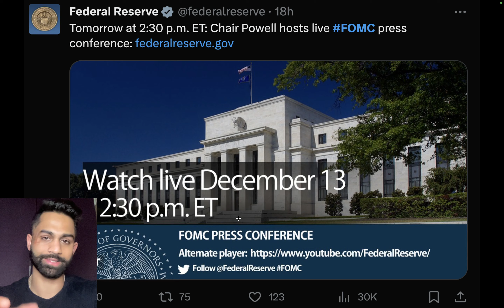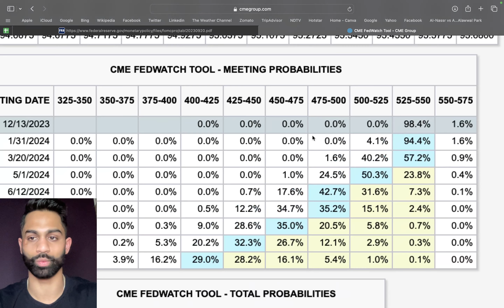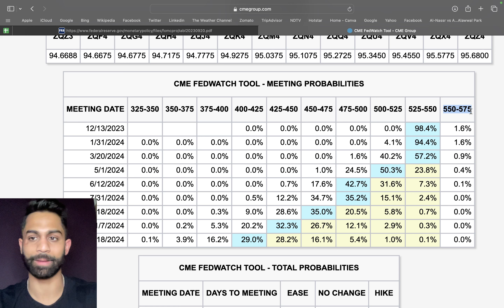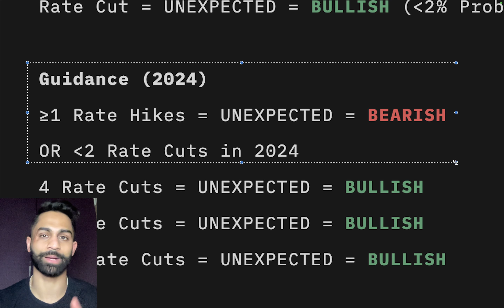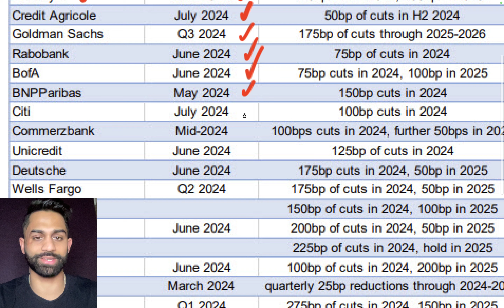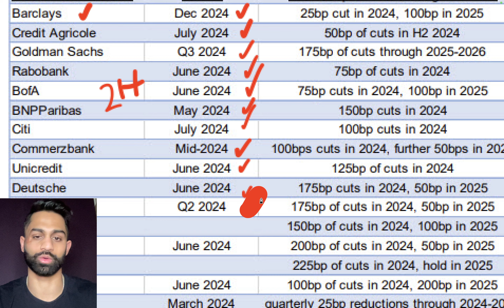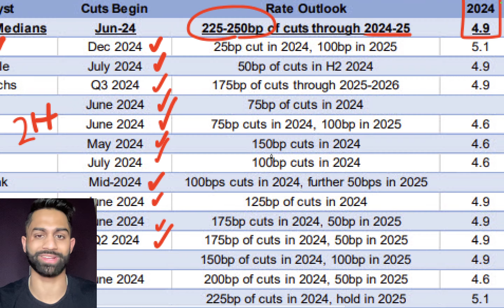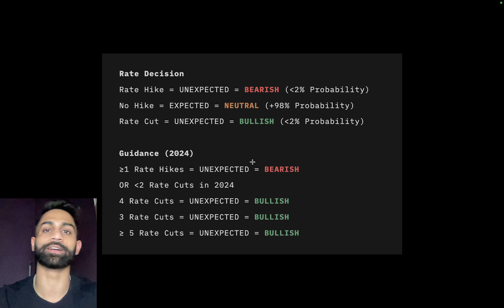🚨 Today is the DAY! (FOMC Predictions)